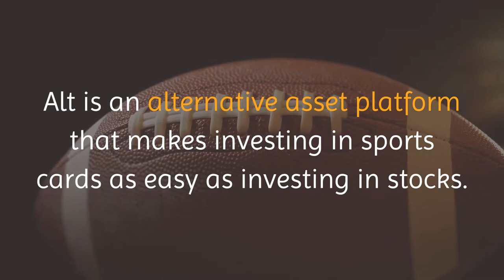How to Create Insane Profits Investing in Sports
Stocks

1. Trade Money ATM publishes newsletters, trading, training and educational products related to various markets (collectively and hereinafter referred to as the “Programs”) that are offered for a fee to the general public (fee paying persons hereinafter referred to as “Subscribers”).

2. Trade Money ATM is a research publishing firm utilizing the publisher’s exception to the definition of an “investment adviser” in the Investment Advisers Act of 1940. None of the Programs or any other form of communication delivered or created by Trade Money ATM provides individual, customized investment advice. The Programs are intended to supplement your own research and analysis. The information published is based on the opinions, statistical and financial data and independent research of Trade Money ATM. Trade Money ATM’s Programs do not reflect the views or opinions of any employee, officer or representative of Trade Money ATM.

3. Trade Money ATM publishes information regarding stocks, options, ETFs, and currencies (“Financial Products”). However, the information in our Programs is not customized or personalized to any particular risk profile or tolerance. Nor is the information published by Trade Money ATM a customized or personalized recommendation to buy, sell, hold, or invest in particular Financial Products. Subscribers will need to depend on their own trading and investing skills in order to handle problematic situations that may arise, including consultation with their own brokers and financial advisors as they deem appropriate.

4. Trade Money ATM, its employees, officers and representatives are not responsible for any errors or omissions in any of Trade Money ATM’s newsletters or Programs. Any commentary, analysis, and opinions represent the views of Trade Money ATM, and are subject to change at any time without prior notice. The information provided in the Programs contains material which is obtained from sources which Trade Money ATM believes to be reliable. Although Trade Money ATM believes the information to be reliable, Trade Money ATM has not independently verified or otherwise investigated such information. As a result, Trade Money ATM does not guarantee the accuracy or completeness of any such information. Trade Money ATM’s Programs are not a solicitation or offer to buy or sell any Financial Products.

1. You may lose money trading and investing. Trading and investing in securities, ETFs, options, equities, and foreign currencies is always risky. For that reason, you should trade or invest only “risk capital” – money you can afford to lose.